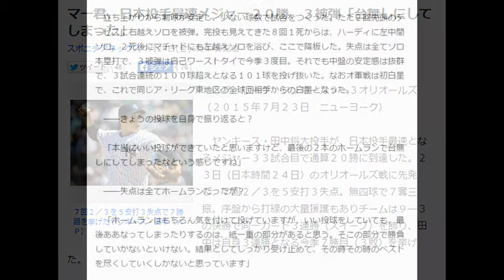田中将大 日本投手最速メジャー２０勝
マー君、日本投手最速メジャー２０勝　３被弾「台無しにしてしまった」

　◇ア・リーグ　ヤンキース９―３オリオールズ（２０１５年７月２３日　ニューヨーク）

　ヤンキース・田中将大投手が、日本投手最速となるメジャー３３試合目で通算２０勝に到達した。２３日（日本時間２４日）のオリオールズ戦に先発し、７回２／３を５安打３失点。無四球で７奪三振。序盤から打線の大量援護もありチームは９―３の快勝で同一カード３連勝（スイープ）を飾り、田中は自身３連勝となる今季７勝目（３敗）を挙げた。

　立ち上がりから制球が安定し、少ない球数で試合をつくった。ただ２回先頭のデービスに右越えソロを被弾。完投も見えてきた８回１死からは、ハーディに左中間ソロ。２死後にマチャドにも左越えソロを浴び、ここで降板した。失点は全てソロ本塁打で、３被弾は自己ワーストタイで今季３度目。それでも中盤の安定感は抜群で、３試合連続の１００球超えとなる１０１球を投げ抜いた。なおオ軍戦は初白星で、これで同じア・リーグ東地区の全球団相手からの白星となった。

　――きょうの投球を自身で振り返ると？

　「本当にいい投球ができていたと思いますけど、最後の２本のホームランで台無しにしてしまったなという感じですね」

　――失点は全てホームランだったが？

　「ホームランはもちろん気を付けて投げていますが、いい投球をしていても、最後ああなってしまったりするのは、紙一重の部分があると思う。そこの部分で勝負していかないといけない。結果としてしっかり受け止めて、その時その時のベストを尽くしていくしかないと思っています」

　――ジラルディ監督は、スライダーとスプリットが良かったと話していたが？

　「スライダー、スプリットは良かったですが、全体的に全部の球種が良かったと思う。いいものはしっかり次につなげていきたいですね」

　――チームが３連勝中で、“止めてはいけない”という意識はあったか？

　「止めてはいけない、というのはマイナス思考なので。自分も続いていくんだ、という気持ちでした。同じ地区の相手だったので、しっかりと勝っておきたいという気持ちはありました」